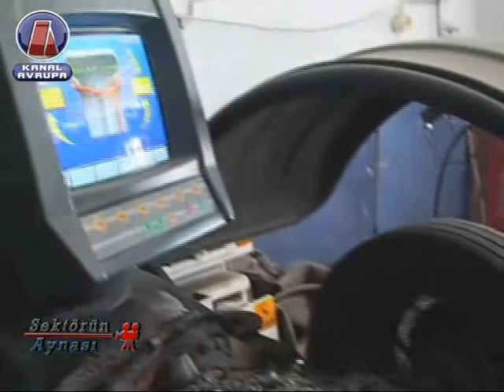ARTANLAR OTO LASTİK